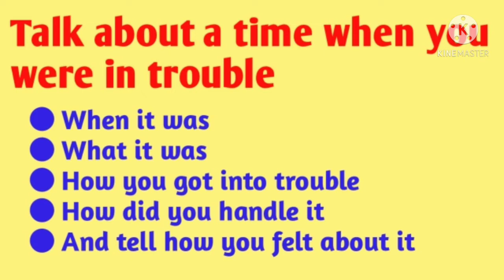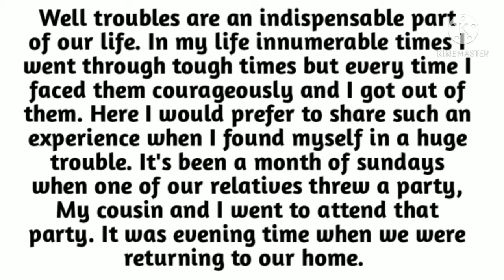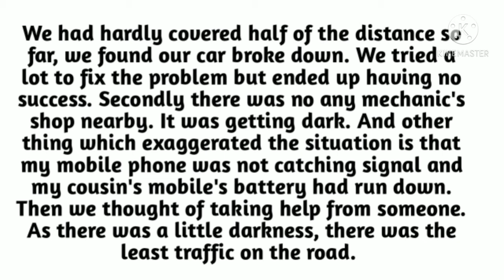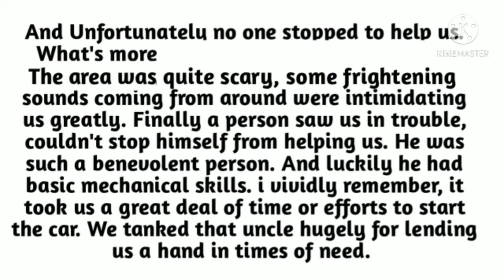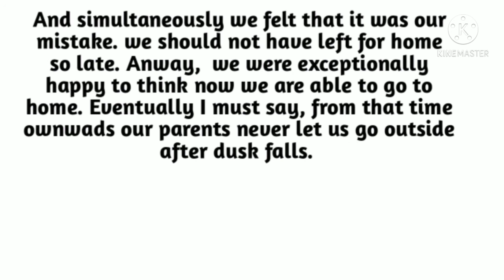Talk about a time when you were in trouble | Ielts Speaking cue card from may to Aug 2021